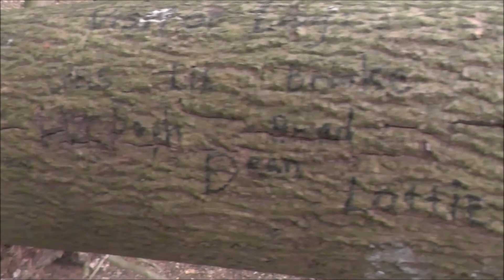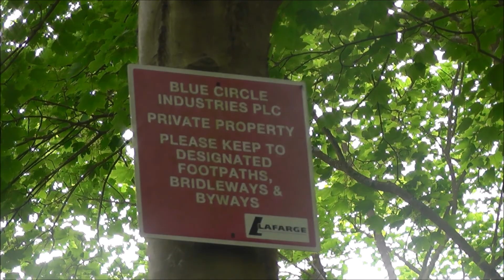Hiking with my anonymous partner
I took advantage of a day off work & went out for a hike. It was really a enjoyable hike too.